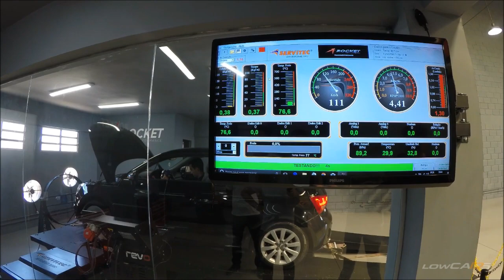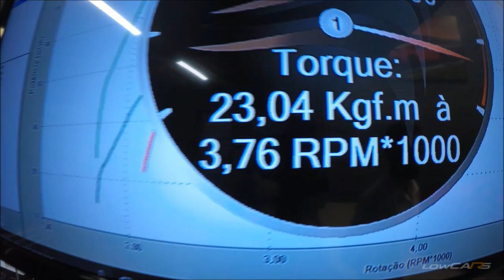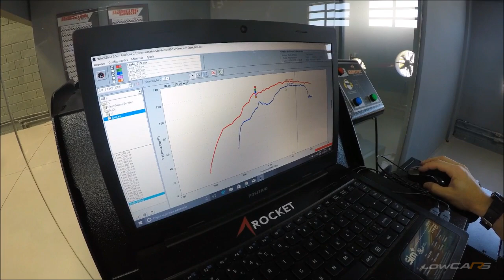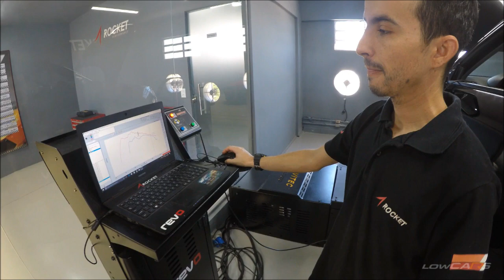[LOW PROJECTS] REMAPEAMOS O AUDI + PLOTAGEM LÍQUIDA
◆ Adesivos e produtos Oficiais Low Cars Fala galera, nesse Low Projects vocês irão ver o Stage 1 que foi feito no Audi A1. Acompanhem pois no próximo episódio vamos mostrar desde o zero a suspensão que será de Rosca Slim.